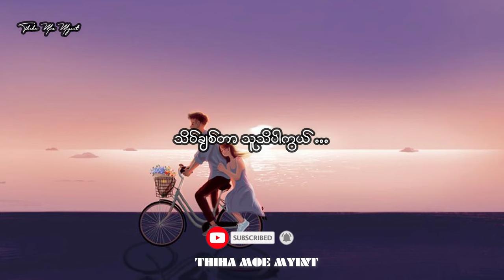သူသိပါကွယ် - ဇော်ပိုင်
We strives to bring the best lyric videos of popular Myanmar songs.